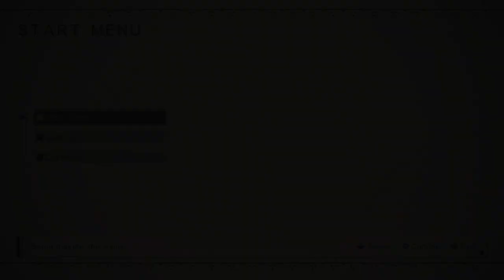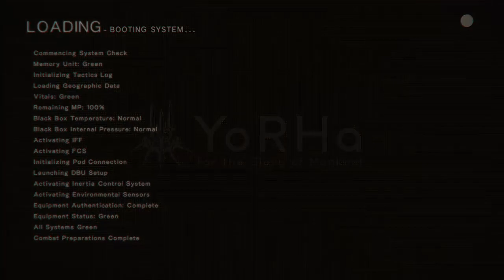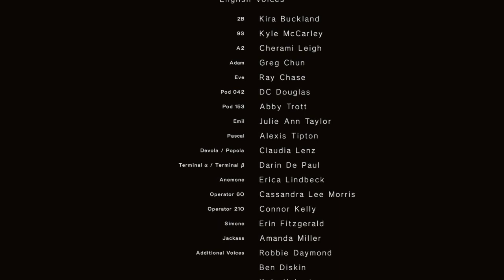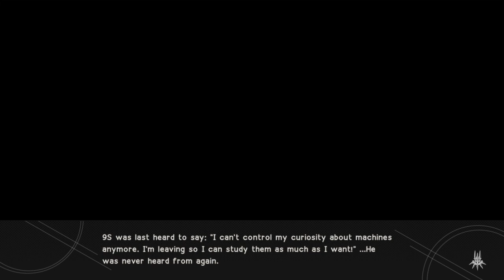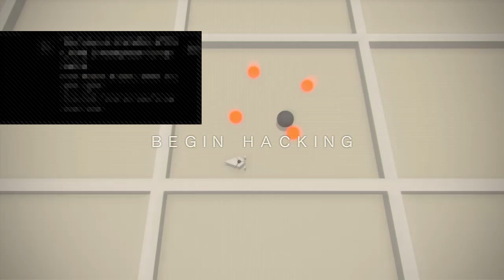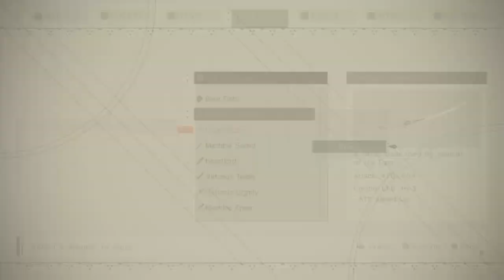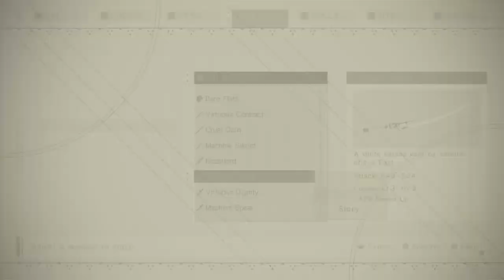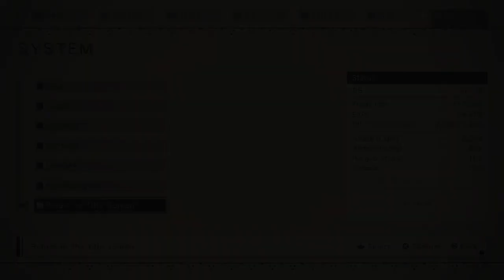[Amoeba Bait] "Pod, initiate car download function" - Nier Automata Episode 5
Nier Automata Episode 5